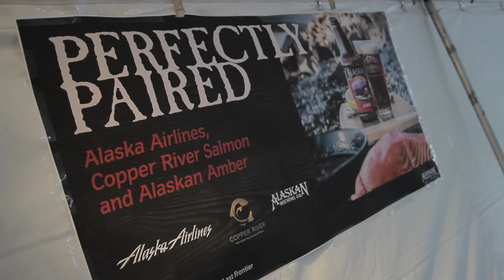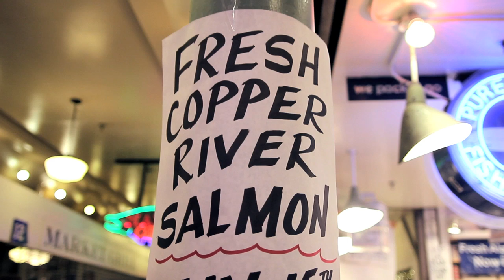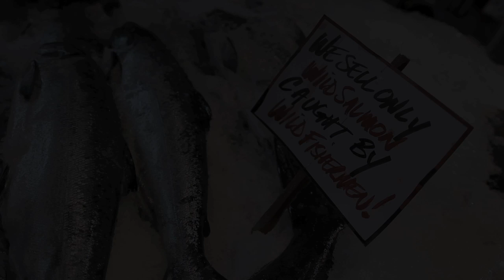Copper River Salmon Season 2014 First Fish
Copper River Salmon Season - First Fish 2014
Shot and Edited by Matt Widmann
The Breaking Yard
Joe Purdy
David Grimes